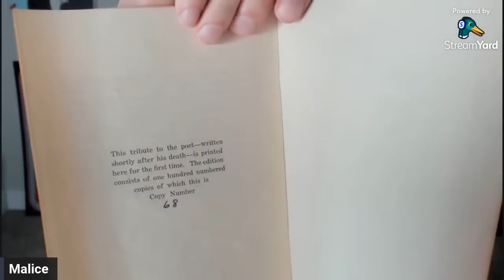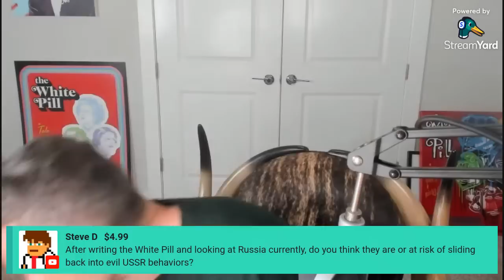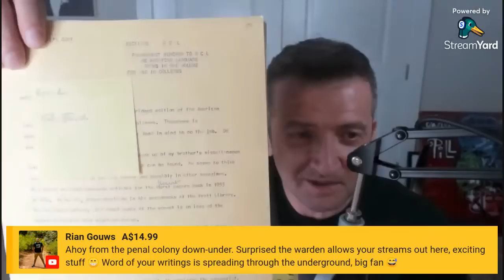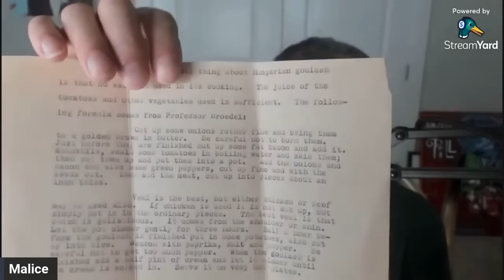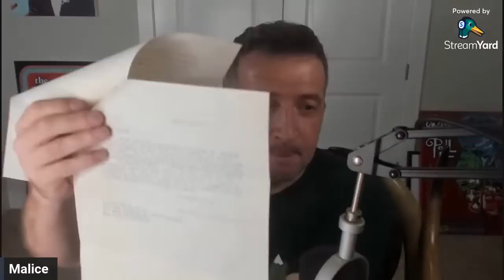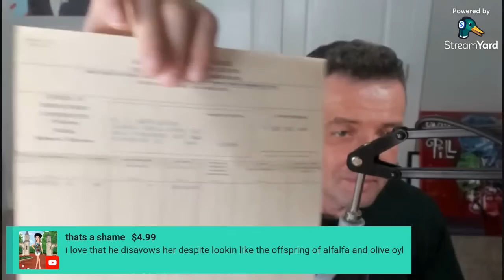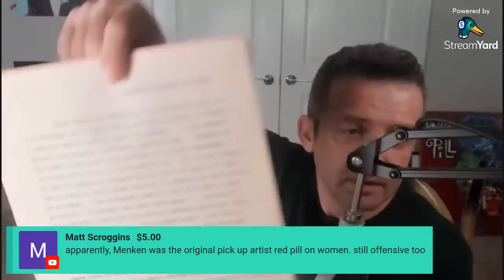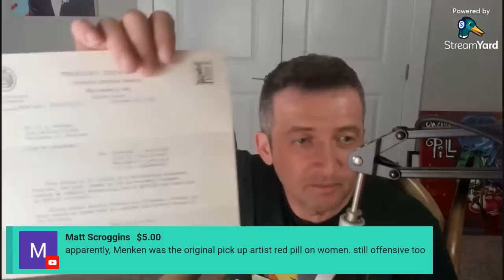Unpacking the HL Mencken Archive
I recently acquired one of the largest collections of HL Mencken's papers in private circulation. Come watch me go through it all live!